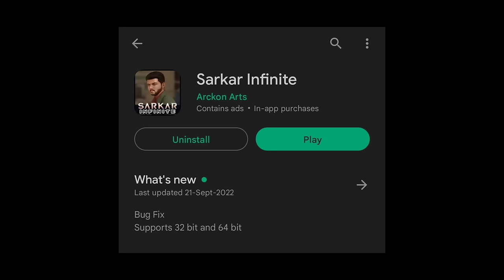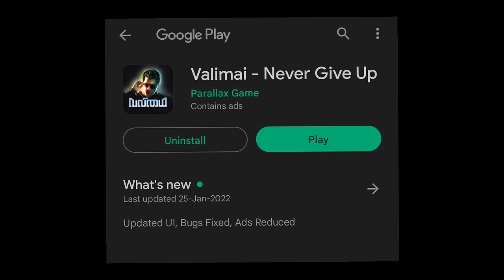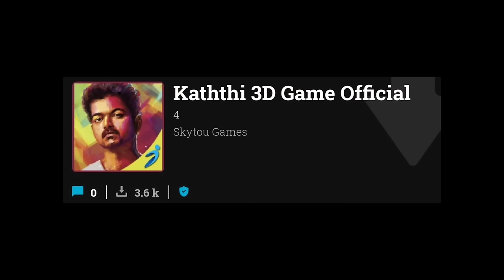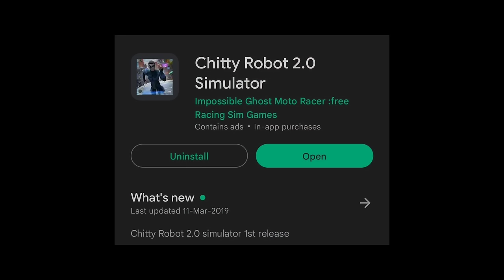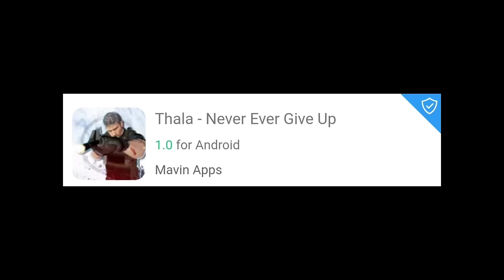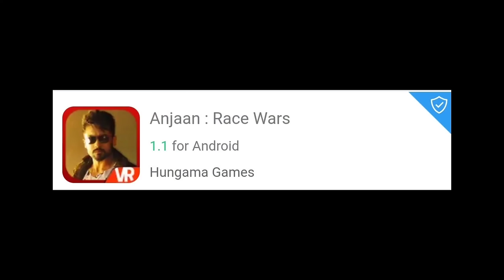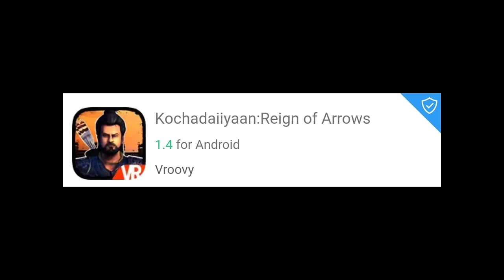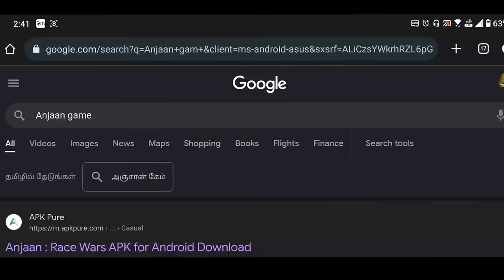BEST Tamil Hero Games Ever || Playing Thalapathy Games || Tamil Movie Games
Tamil actors games , leo
thalapathy games,
thala games,
Surya games,
Dhanush games,
superstar games,
Rajini games,
Vijay game,
Ajith game,
Rolex Sir ,
Rolex game ,
Rolex Surya

sarkar teaser, sarkar infinite gameplay, thalapathy vijay games, thalapathy vijay free fire gaming, android games, sarkar infinite, vijay movies tamil leo Thalapathy